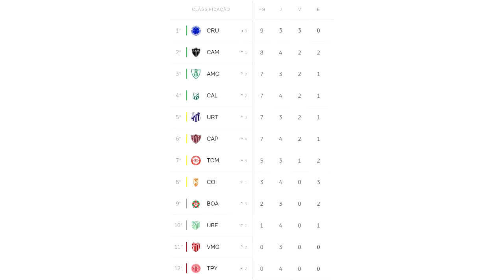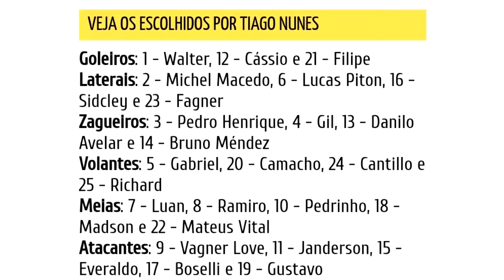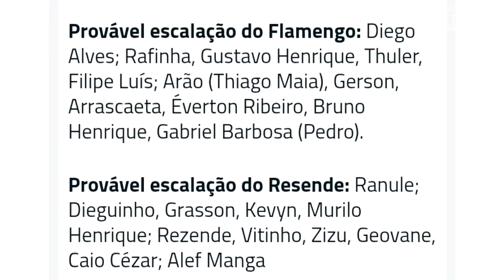BOLA NA REDE | (03/02/20)